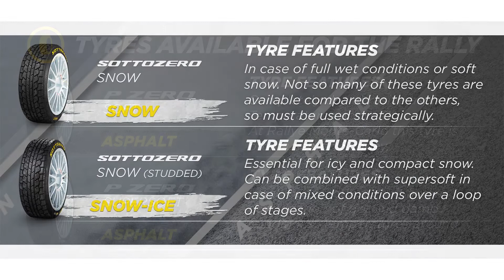Pirelli begins a new era at Rallye Monte-Carlo | WRC World Rally Championship 2021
• New tyres for Pirelli’s return as exclusive supplier
• Variable road and weather conditions make tyre choices notoriously tricky
• Covid-19 restrictions add another twist to an unpredictable event

As the opening round of the 2021 season, Rallye Monte-Carlo will mark Pirelli’s FIA World Rally Championship return as exclusive supplier to the top class for the first time since 2010. Celebrating its 110th anniversary this year, the event is one of the most demanding anywhere in the world because of the often changeable weather conditions encountered on the asphalt roads of the French Alps.

THE PİRELLİ TYRES İN MONTE-CARLO
P Zero RA: Pirelli’s asphalt product – designed for dry or damp roads – is supplied in a supersoft compound exclusively for Rallye Monte-Carlo and its cooler temperatures. Also available is a soft compound, which will be seen on asphalt events throughout the season.
Sottozero STZ-B: A winter tyre designed with the mixed conditions of Rallye Monte-Carlo in mind that comes in two specifications: with or without studs.
PİRELLİ QUOTE
Terenzio Testoni, rally activity manager: “We’re delighted to be coming back with some brand new tyre concepts: all our previous rallying successes and know-how have gone into the development of this latest generation of tyres. Monte-Carlo is the most challenging rally of the year for tyres, where crews have to think about making the best choice for whole loops rather than individual stages. This year, the job becomes even harder due to Covid-related restrictions, which might mean we see one of the most unpredictable Montes ever.”
PİRELLİ İN NUMBERS
Pirelli will bring around 3200 tyres to Rallye Monte-Carlo. Of these, 800 are for the top class of World Rally Cars.
Each of the 10 WRC drivers have an allocation of 80 tyres, from which they can use up to 34 during the rally:
• 24 P Zero RA Super Soft
• 20 P Zero RA Soft
• 24 Sottozero STZ-B studded
• 12 Sottozero STZ-B without studs
Pirelli is set to supply 35 other four-wheel drive cars, including those in the WRC 2 and WRC 3 championships which are also exclusively supplied by the Italian company this season.
Pirelli will have 27 staff present on the rally including fitters and engineers.
THE BİG NUMBER
258. Schedule revisions make this the shortest Rallye Monte-Carlo ever at just under 258 kilometres. It promises to be no less intense, however.
WHY TYRE STRATEGY MATTERS
With sections of dry asphalt, ice and snow often all present in a single stage, it’s impossible to be on the right tyre all of the time. That makes it very tricky for drivers to know the correct rubber to leave service with – even though they have the help of route-note crews and dedicated meteorologists within each team, as well as Pirelli’s experienced engineers.
WHAT TO LOOK OUT FOR
Early starts. A nightly curfew in France as part of the country’s Covid-19 restrictions means the rally schedule has been shifted forward by a few hours each day. As a consequence there are no late-night stages this year, but there will instead be stages run before dawn on both Friday and Saturday. Temperatures can vary rapidly at this hour, making tyre choices even harder. A key stage will be La Bréole – Selonnet, run at 06:30 on Saturday morning, then again at midday before the crews venture south for Monaco. It climbs early on to the highest point of the rally, at 1325 metres above sea level.
MONTE-CARLO SOUNDBİTE
Juha Kankkunen: “There’s no such a thing as the perfect tyre for Monte. Only the least worst compromise.”
PİRELLİ İN THE PAST
In the 1980s, Lancia found a novel solution to the headache of tyre choice on the Monte. On the 1983 event, it made Formula 1-style pit-stops in the middle of a stage, swapping soft rear asphalt tyres for studded ones, especially developed for the two-wheel drive 037 by Pirelli.